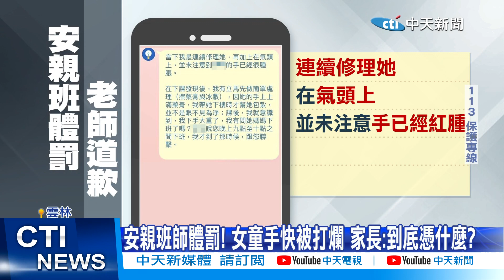【每日必看】安親班師體罰! 女童手快被打爛 家長:到底憑什麼? 20240528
雲林一間安親班，竟然傳出恐怖體罰，一名國小女童因為，兩週沒交作業又缺課，竟然被安親班老師嚴重體罰，手腕指甲全都紅腫瘀青，老師事後向家長承認，因為連續體罰和氣過頭，才會出手過重，而另外在嘉義，一名懷孕的女班導，也因為沒交作業，把男童打得全身都是傷，棍棒毆打出的紅腫痕跡，清晰可見。

兒虐家暴防治中心 113